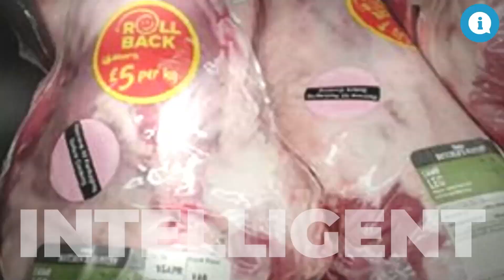90@9am Higher inflation isn't going to be transitory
This morning we observe that the bond market is sending 'clear signals' that much higher inflation is here to stay.